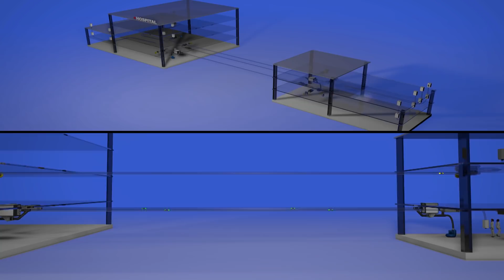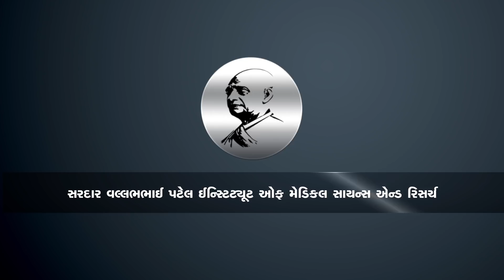Sardar Vallabhbhai Patel Institute of Medical Sciences & Research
Sardar Vallabhbhai Patel Institute of Medical Sciences and Research (SVPIMSR) is a new super specialties teaching hospital, showing the way to the nation by transforming healthcare in every direction.